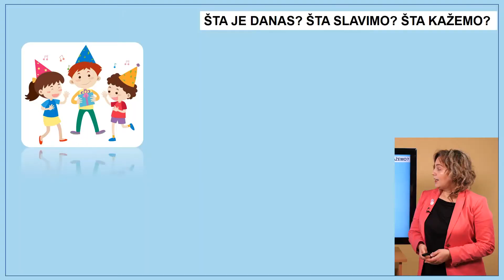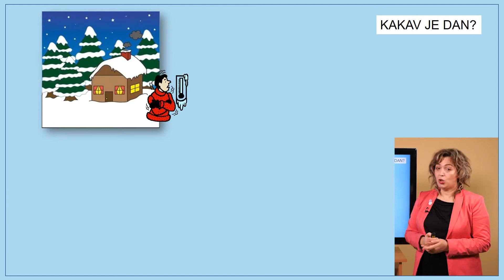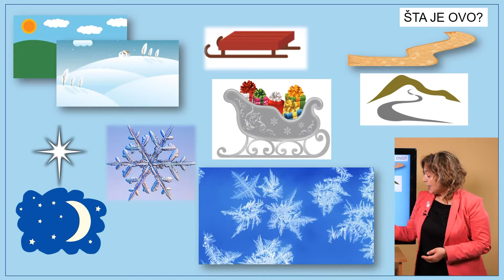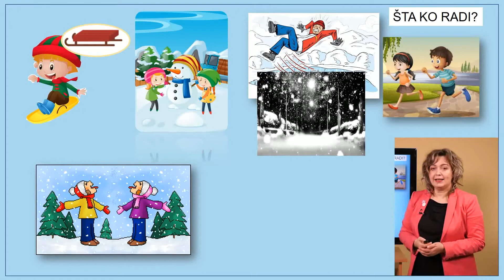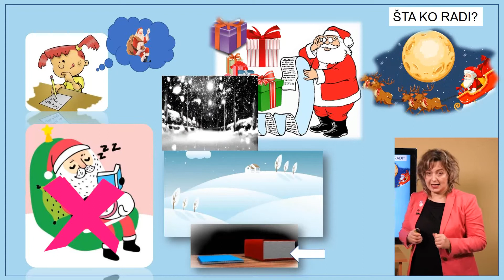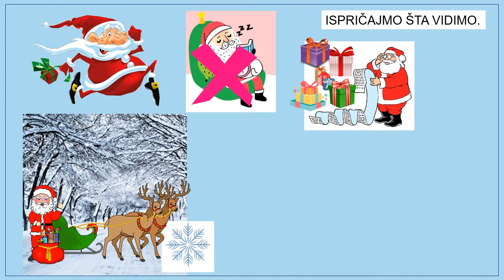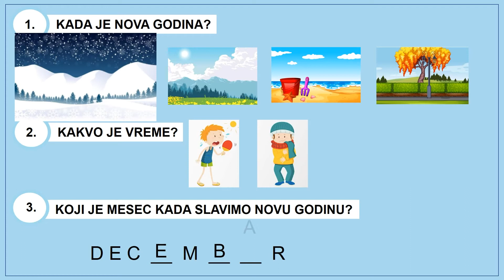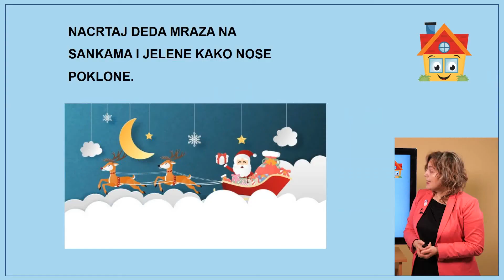Život u kući: Nova godina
Nastavnica: Weiss Vesna
Srpski kao nematernji jezik, osnovna škola 1. razred, A program